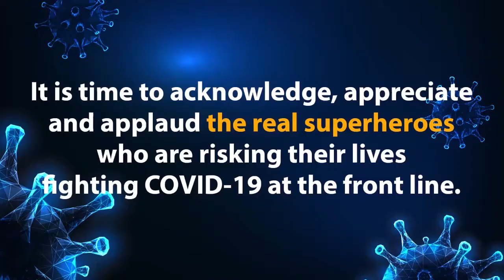The land dispute between the two sides turned bloody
ਜ਼ਮੀਨੀ ਵਿਵਾਦ ਦੇ ਚੱਲਦਿਆਂ ਦੋ ਧਿਰਾਂ ਵਿਚਕਾਰ ਹੋਏ ਝਗੜੇ ਨੇ ਖੂਨੀ ਰੂਪ ਧਾਰਨ ਕਰ ਲਿਆ JournalistGurdeepSingh VOArtistCollin VideoEditorHImani Live Bharat is Digital News channel, We are active on facebook, youtube & instagram. Sabse Badi Bat